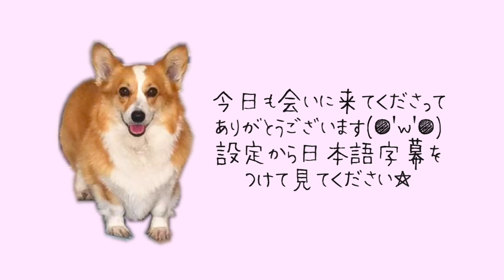자기를 소형견이라고 생각하는 중형견 웰시코기의 행동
너도 불편할테고 나도 불편한데...
무릎냥이 포기하면 안되겠니?😑ㅋㅋ

🌻 유기견이었던 리제쨩 프로필
・가족이 된 날：2016년 7월 9일（당시 4살 추정）
・견종：웰시코기
・성별：암컷